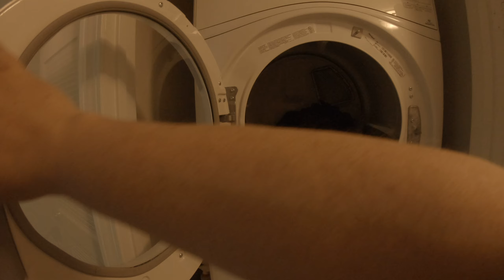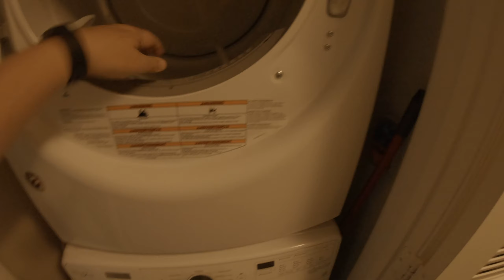Less Talk More Show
Changing up the Vlog a bit on April 20th, 2020. Instead of talking into the camera I tried showing my daily routine while on quarantine. Entirely shot with my GoPro 7 Black. Make the bed, walk the dog, make the coffee, do the work, juice the juice, eat the leftovers, do the laundry, make the drink, enjoy the good weather, make/eat the dinner, was the dishes, brush the teeth and go to bed. All in a day!